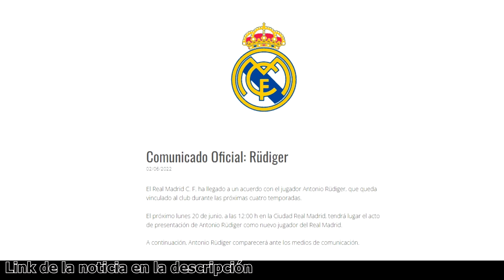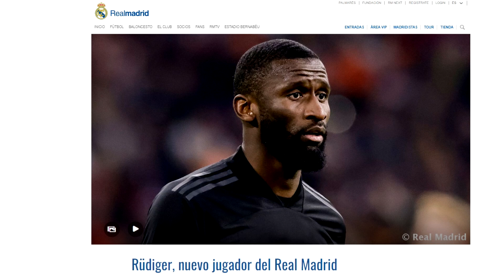¡OFICIAL! RÜDIGER FICHA POR EL REAL MADRID: TODOS LOS DETALLES DE SU FICAHJE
El Real Madrid hace oficial la contratación de Antonio Rüdiger para las próximas 4 temporadas como futbolista libre. Comentamos todos los detalles de su contratación por el equipo blanco.